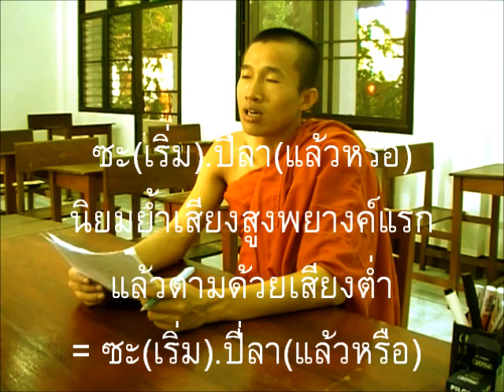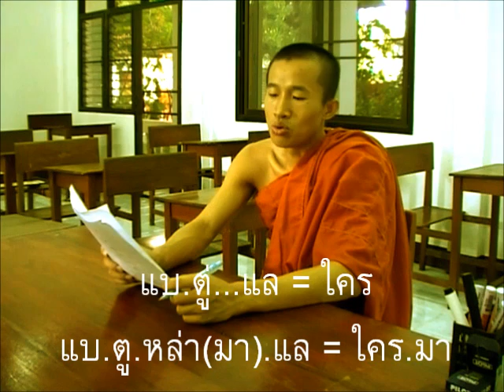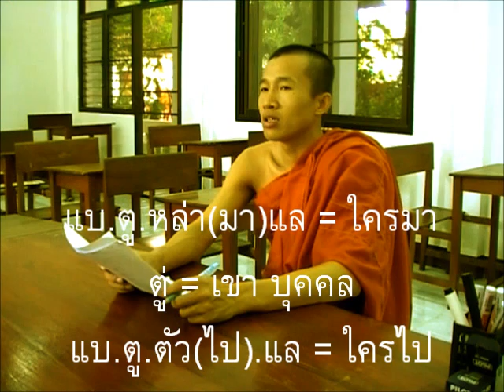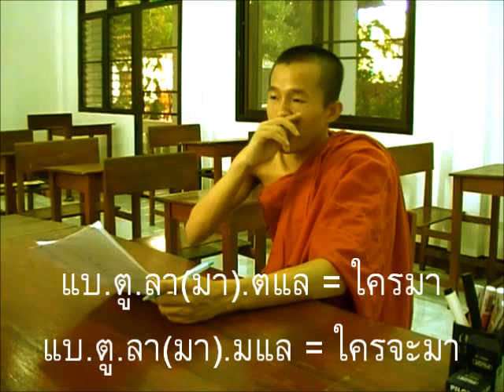ภาษาพม่า ตอน 169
ภาษาพม่า(เมียนมา)สบายๆสไตล์เรา สอนโดยท่านพระอาจารย์ชนกะ ชาวพม่า, นพ.วัลลภ พรเรืองวงศ์ ผลิต - 'Learn Myanmar (Burmese)' for Thai people, taught by Ashin Janaka, produced by Wullop M.D. - CC: BY-NC-SA (Anyone can use this video for education free).